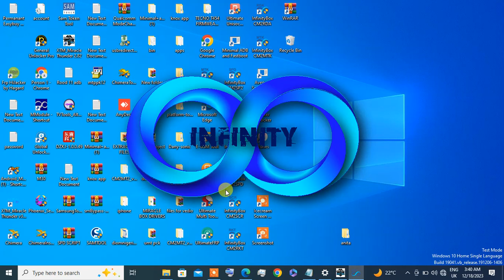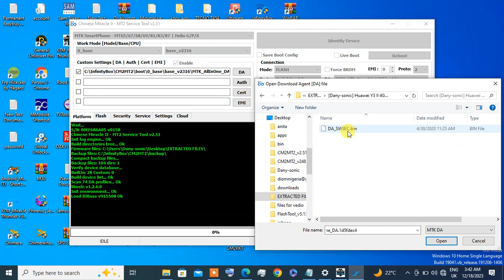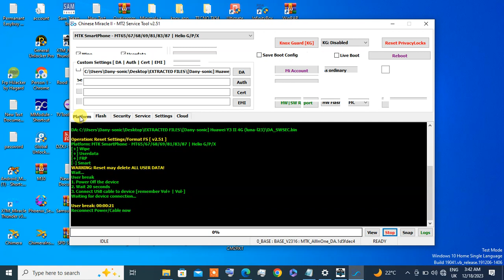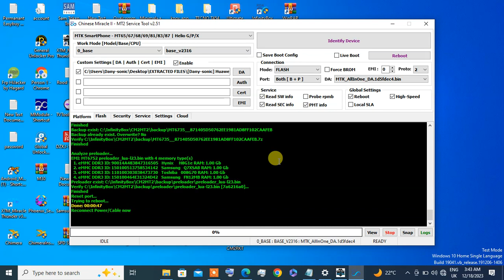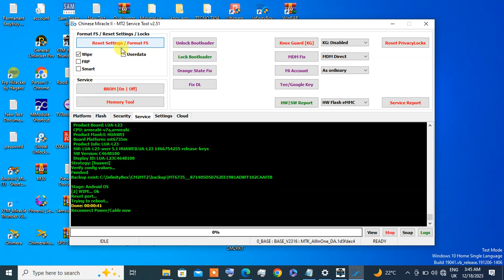HUAWEI LUA-L23 FRP AND PASSWORD REMOVE BY CM2MT2 V2.51 BY [DANY-SONIC] 2023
DA file download link